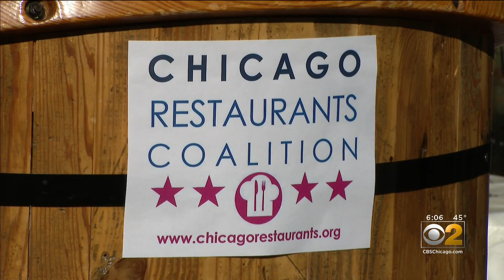Chicago Restaurants Coalition Demands Indoor Dining At 20% Capacity By Jan. 15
Restaurants are demanding Chicago and the state let them reopen for indoor dining, and they say data is on their side.